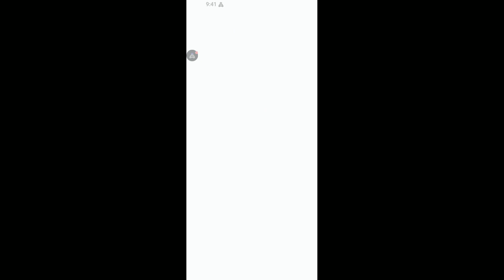WormsZone.io 2023 (Worm Hunts) edition Skilled play Pinky Alien